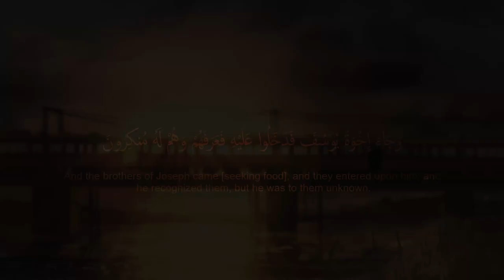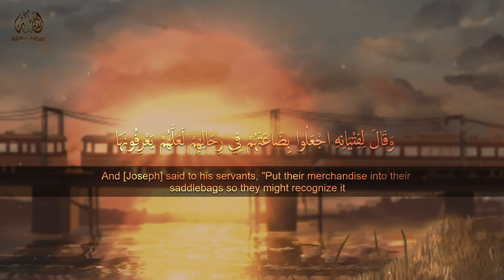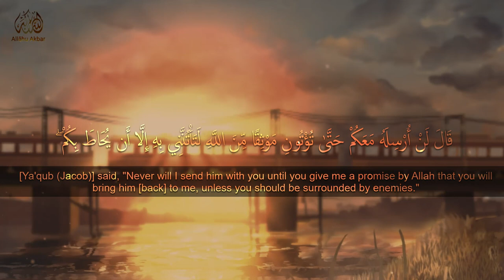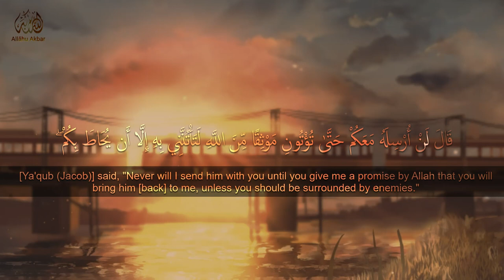Beautiful & Emotional recitation of Surah Yusuf